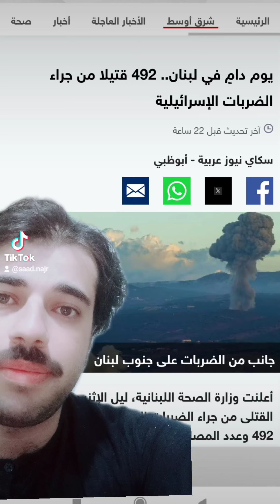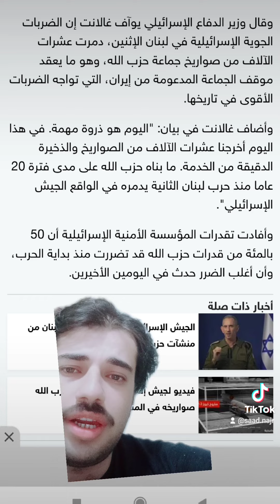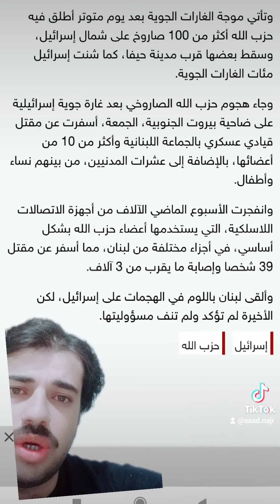الجيش الإسرائيلي يعلن عن موجة غارات جديدة في لبنان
تجاوز إلى المحتوى الرئيسي

Sites Menu

إسرائيل

بعد يوم دام.. الجيش الإسرائيلي يعلن عن موجة غارات جديدة في لبنان

الحرة - دبي

24 سبتمبر 2024

تم تحديث المادة بتاريخ 24 سبتمبر لإضافة عدد القتلى جارات الغارات الإسرائيلية الجديدة بحسب ما أوردتها مصادر الصحة اللبنانية.

ارتفاع حصيلة الغارات الإسرائيلية على جنوب لبنان وشرقه، الاثنين، إلى 558 قتيلا

أعلن الجيش الإسرائيلي، الثلاثاء، عن موجة جديدة من الهجمات ضد أهداف يقول إنها تابعة لحزب الله في لبنان، وذلك بعد يوم دام من الغارات التي قتلت المئات وجرحت الآلاف، فيما أعلنت وزارة الصحة اللبنانية عن سقوط 6 قتلى و15 جريحا، اليوم، وذلك في خضمّ تصعيد غير مسبوق منذ بدء تبادل القصف بين حزب الله وإسرائيل قبل نحو عام.

وقال رئيس هيئة أركان الجيش الإسرائيلي، هرتسي هاليفي، الثلاثاء، إنه يجب عدم منح حزب الله أي فترة راحة، وإن الهجمات على الحزب في لبنان ستتسارع.

وأضاف هاليفي بعد إجراء تقييم أمني "الوضع يتطلب عملا مكثفا ومتواصلا على كل الساحات".

وفي سياق متصل، قال المتحدث باسم الجيش الإسرائيلي، أفيخاي أدرعي، الثلاثاء، إن الجيش شن غارة بشكل محدد في منطقة بيروت.

وأفادت مراسلة "الحرة" في بيروت بوقوع غارة إسرائيلية استهدفت مبنى بمنطقة الغبيري في الضاحية الجنوبية

وأوردت وزارة الصحة اللبنانية في بيان أن الغارة الإسرائيلية على الغبيري في الضاحية الجنوبية لبيروت أدت إلى  مقتل ستة أشخاص وإصابة 15 بجروح، في "حصيلة أولية".

من جانبه أعلن وزير الصحة اللبناني، فراس الأبيض، الثلاثاء، ارتفاع حصيلة الغارات الإسرائيلية على جنوب لبنان وشرقه، الاثنين، إلى 558 قتيلا غالبيتهم "من العزل الآمنين"، وأكثر من 1800 جريح، في أعلى حصيلة تسجّل في يوم واحد منذ حرب 2006 بين إسرائيل وحزب الله.

وقال الوزير في مؤتمر صحفي إن الحصيلة المحدثة لغارات الاثنين بلغت 558 شخصا بينهم 50 طفلا و94 امرأة "غالبيتهم العظمى من العزل الآمنين الذين كانوا في منازلهم".

وأشار إلى إصابة 1835 شخصا مع "بلوغ عدد المستشفيات التي شاركت في استقبال الجرحى أمس 54 مستشفى".

وأفادت حصيلة سابقة لوزارة الصحة في وقت متأخر الاثنين عن سقوط 492 قتيلا و1645 جريحا جراء الغارات.

واعتبر الأبيض أن أعداد القتلى والجرحى "تنافي كل الكذب الإسرائيلي بأن الاستهداف يطال قوات مقاتلة".

وأعلن الجيش الإسرائيلي، الاثنين، أنه شن غارات جوية على نحو 1600 هدف في جنوب لبنان والبقاع (شرق). وكانت هذه الهجمات الأعنف منذ بدء التصعيد بين الجيش الإسرائيلي وحزب الله في أكتوبر الماضي على خلفية الحرب في قطاع غزة.

وردا على الغارات، أعلن حزب الله أنه قصف بالصواريخ مواقع عسكرية إسرائيلية ومصنعا لمواد متفجرة قرب حيفا.

ونفذت إسرائيل غارة، يوم الجمعة الماضي، على الضاحية الجنوبية لبيروت أسفرت عن مقتل 16 عنصرا في الحزب، أبرزهم إبراهيم عقيل، قائد قوة الرضوان، وهي وحدة النخبة في الحزب.

وبحسب الوزير، ارتفعت حصيلة قتلى هذه الغارة إلى 55، بينهم سبعة أطفال. وكانت الحصيلة السابقة للوزارة تفيد عن 45 قتيلا جراء هذه الغارة.

وقتل المئات من عناصر حزب الله والمدنيين اللبنانيين وأصيب الآلاف بجروح نتيجة القصف الإسرائيلي منذ أكتوبر الماضي، فيما قتل وأصيب العشرات من عناصر الجيش الإسرائيلي والمدنيين الإسرائيليين نتيجة القصف من حزب الله باستخدام الصواريخ والمسيرات.

الحرة - دبي

اقرأ أيضا

السعودية

بعد إلغاء إعدامه.. السجن 30 عاما لمدرس متقاعد "انتقد الفساد" في السعودية

أميركا

أول دولة عربية تعفى من تأشيرة الدخول إلى الولايات المتحدة

اقتصاد

ردا على "تطلعات خيالية".. أوبك تصدر توقعاتها بشأن النفط حتى 2050

اقتصاد

تعثر الاقتصاد فزاد الاستياء.. "صراع طبقي" يلوح في الصين

لبنان

لو تقدمت إسرائيل برا.. ما القدرات "الفعلية" لحزب الله؟

عربي ودولي

قضية "الانتقام" من حرق المصحف.. إيران ترد على الاتهام السويدي

عربي ودولي

غداة وصول سفينة الأسلحة المصرية.. الصومال وإثيوبيا تتبادلان الاتهامات

لبنان

الحرة / ترجمات - واشنطن

24 سبتمبر 2024

مواجهة برية محتملة بين إسرائيل وحزب الله

تنذر التطورات الأخيرة بين إسرائيل وحزب الله باندلاع حرب شاملة بين الطرفين مع تزايد احتمالات توجه إسرائيل نحو حرب برية.

وسلطت صحيفة "وول ستريت جورنال" الأميركية الضوء على الموقف في حال تقدم القوات الإسرائيلية برا بعدما أثبتت التطورات الأخيرة تفوقها الجوي والاستخباراتي وإلحاق الضرر  القتال في غزة.

الحرة / ترجمات - واشنطن

المزيد

Search MBN Newsبحث